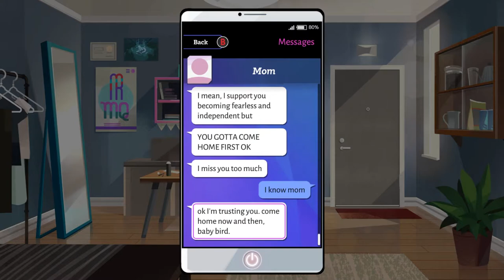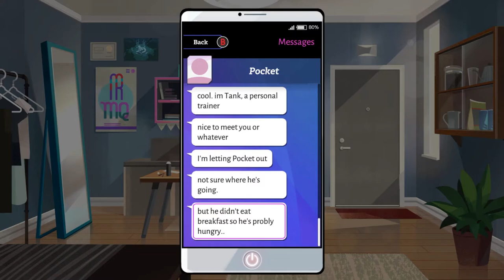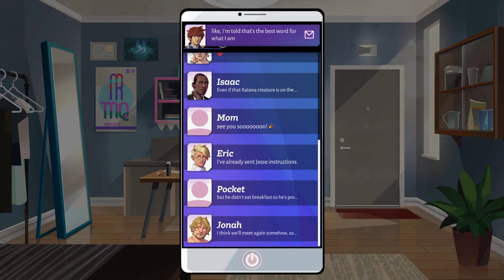How To Face Your FEARS! || Boyfriend Dungeon 13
We've done it!! We have come face to face with our fears and overcome it! We are literally almost done with our journey.